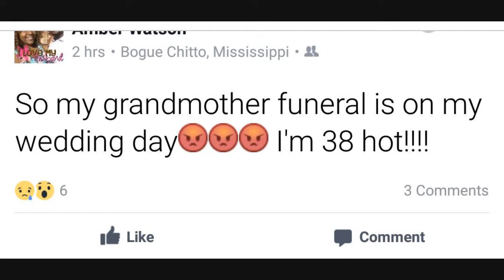Angry bride-to-be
Is the bride right to be angry about what happened?